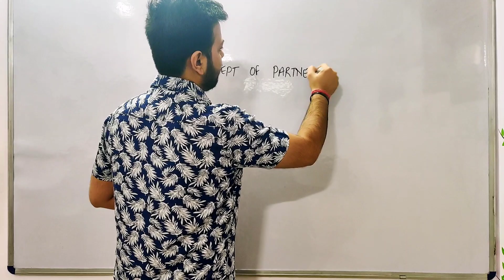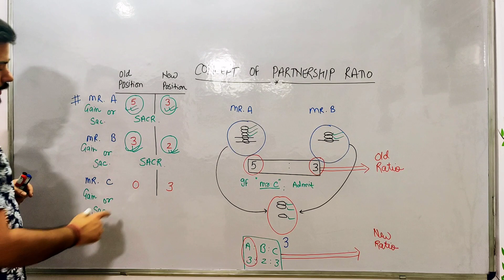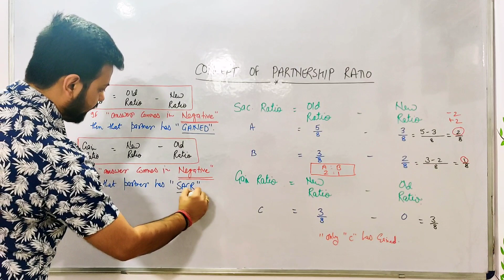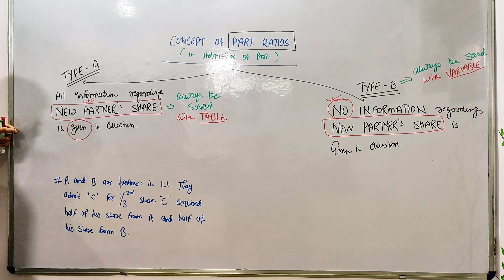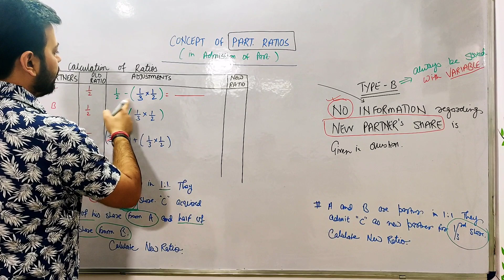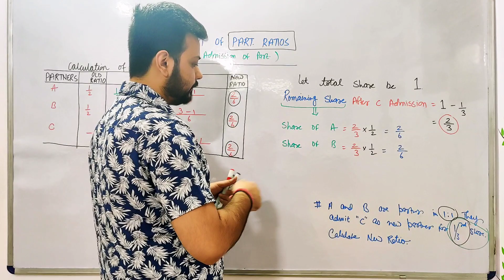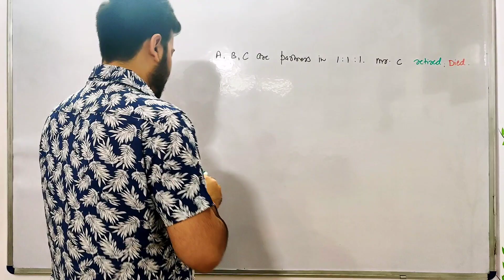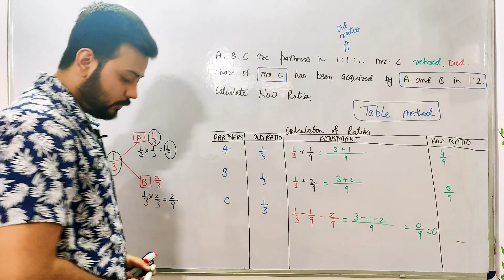Class 12 Partnership Ratios | New Ratio | Gaining Ratio | Sacrificing Ratio